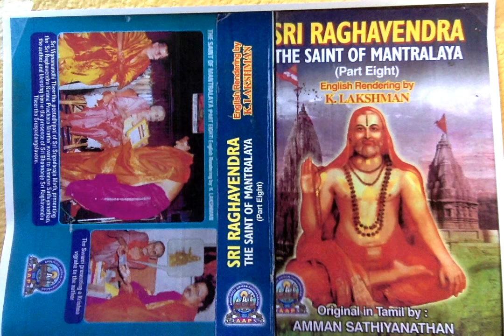Sri Raghavendra (Part 8) - A Person Who Had Conversed With The Mantralaya Saint Through Telepathy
Sri Raghavendra The Saint of Mantralaya (Part 8) - A Person Who Had Conversed With The Mantralaya Saint Through Telepathy